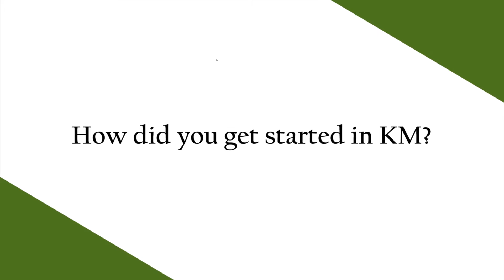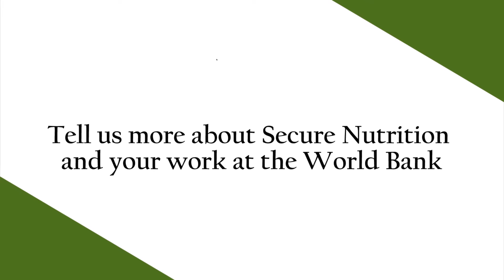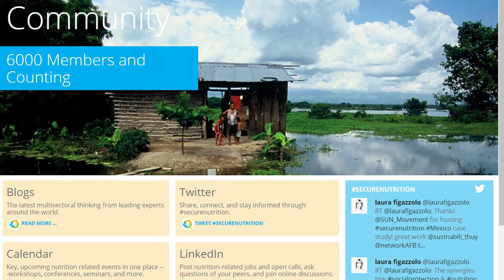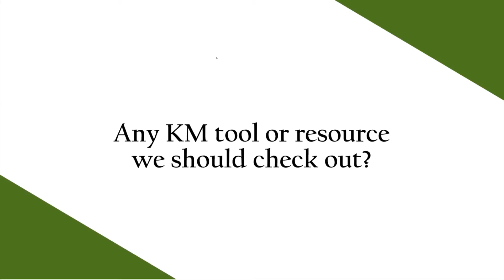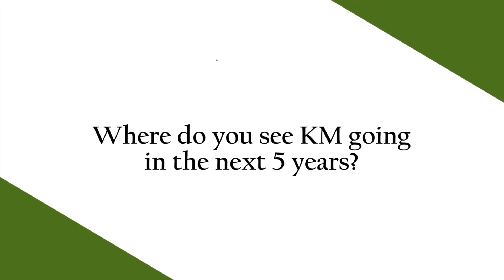KMTF Member Spotlight: Aaron Buchsbaum